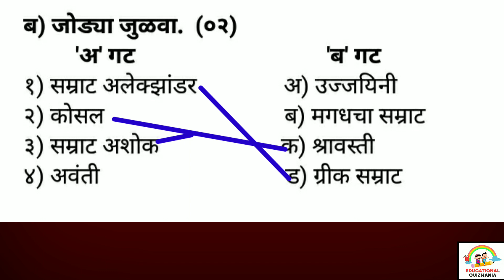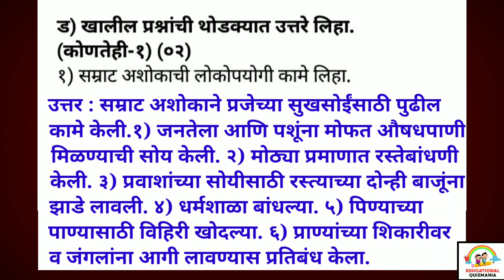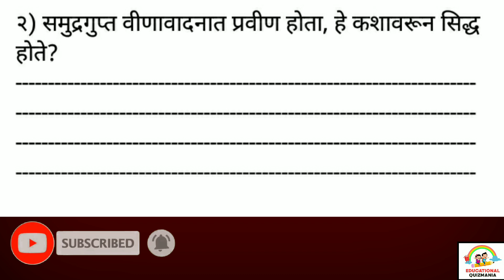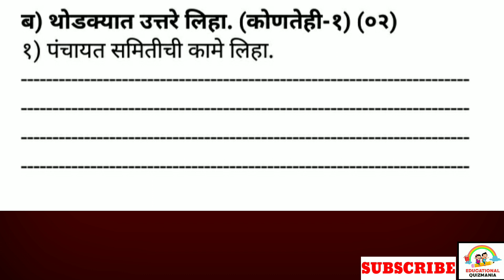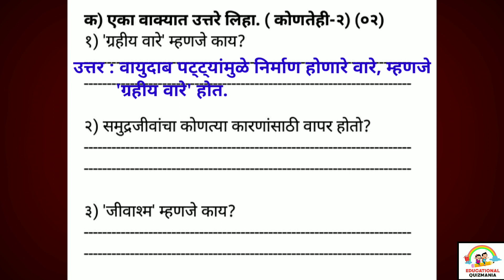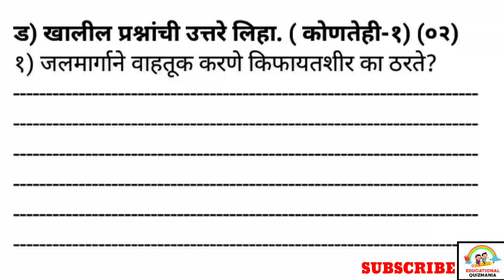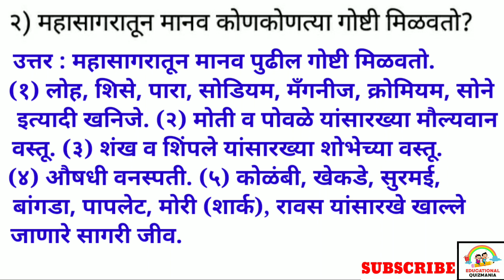द्वितीय घटक चाचणी इयत्ता सहावी इतिहास,भूगोल| आकारिक मूल्यमापन चाचणी सहावी| Ghatak chachani 2 class 6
विद्यार्थ्यांनो या व्हिडिओ मध्ये आपण आकारिक मूल्यमापनावर आधारित इयत्ता-सहावी , विषय-समाजशास्त्र(इतिहास, भूगोल, ना. शास्त्र) , द्वितीय घटक चाचणी 2022 अभ्यासणार आहोत. हा पेपर सरावासाठी आहे.. याचा तुम्हाला नक्कीच फायदा होईल.